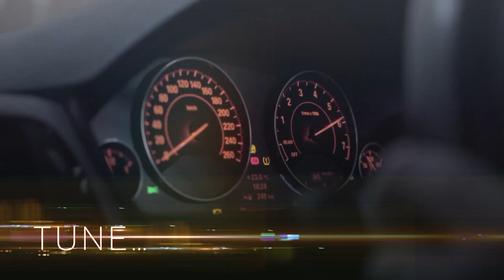Project 335i trailer